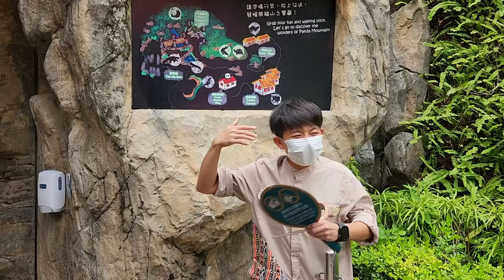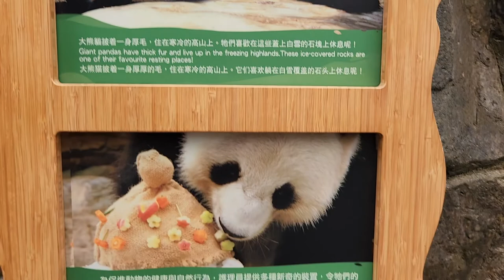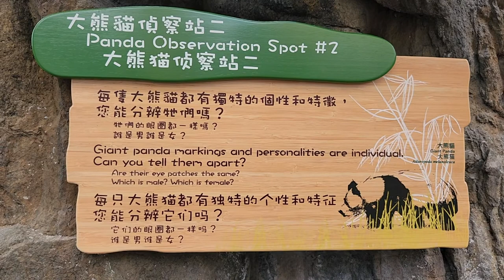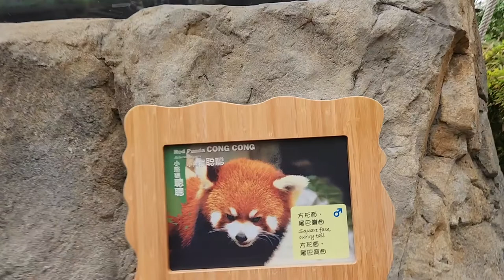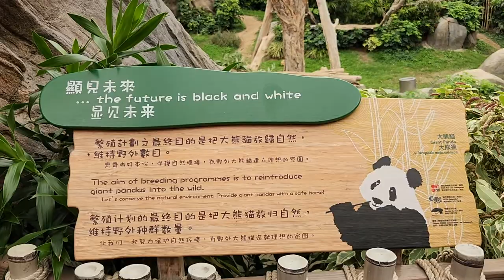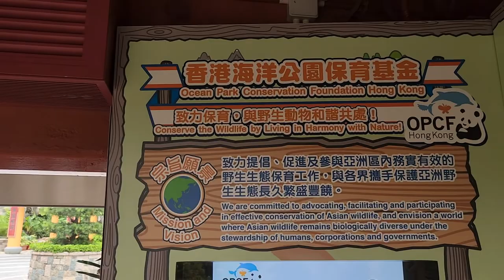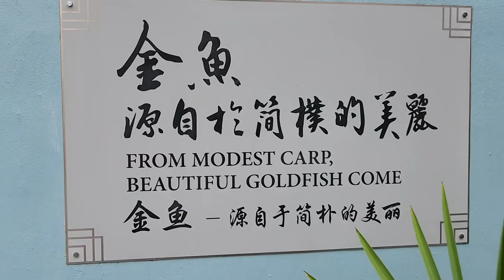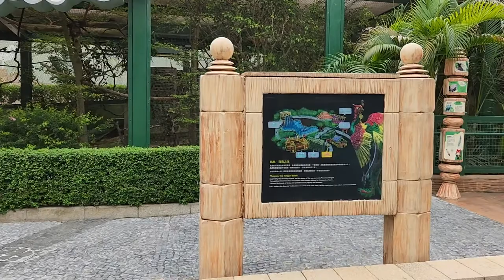香港海洋公園 (海濱樂園亞洲動物天地大熊貓之旅) - 2022年10月10日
錄影日期:2022年10月10日
錄影器材:Samsung Galaxy S22+ 5G
剪輯軟件:iMovie (Apple macOS)
影片解像度:1920x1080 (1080p,Full High Definition)
影片長度:16分0秒